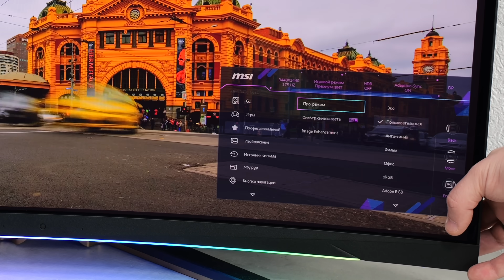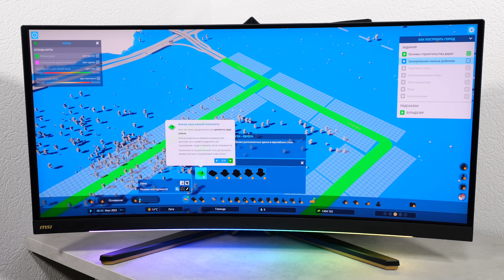MSI MEG 342C QD-OLED: ОДИН ИЗ ЛУЧШИХ ИГРОВЫХ МОНИТОРОВ!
В этом видео мы посмотрим на один из самых интересных мониторов, что сейчас можно купить - MSI MEG 342C QD-OLED. Главной особенностью как понятно из названия стала QD-OLED матрица, реально крутые характеристики и соотвественно качественная картинка. Давайте будем вместе разбираться как это все работает!